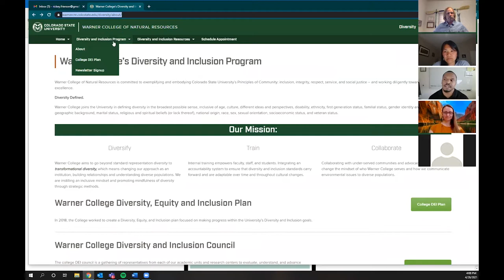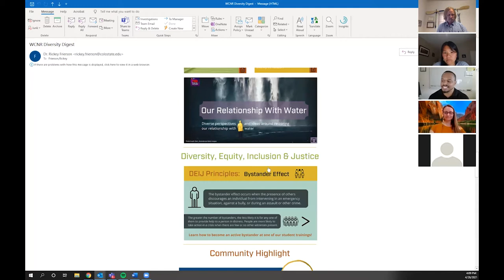Key Issues on Diversity, Equity and Inclusion in the Paddle Sports Industry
Key Issues on Diversity, Equity and Inclusion in the
 Paddle Sports Industry.

Guest Panel:
Antoinette Lee Toscano, MBA
Producer of WhitewaterTV on XOTV, and Co-founder of Diversify Whitewater.

Emily Ambrose, M.S.
CSU SLiCe Office, Owner, Engage Coaching & Consulting, LLC.
Emily, what's your Instagram handle? Please provide the URL.

David P. Terry, M.A.
Operations Manager and Co-Owner Rocky Mountain Adventures.